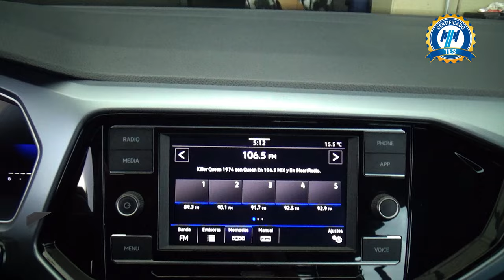Volkswagen / T-Cross / 2023 - 29682